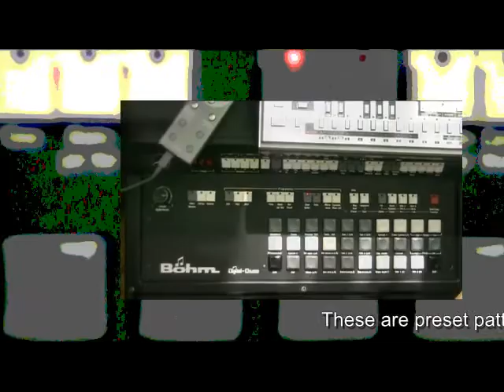audio to midi clock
The Bohm Digital Drums and the Cyclone TT303 where synced by the Redsound Soundbite Micro
audio to midi converter.The headphone output goes to the soundbite audio input,and de soundbite gives a midi clock output to the tt303.